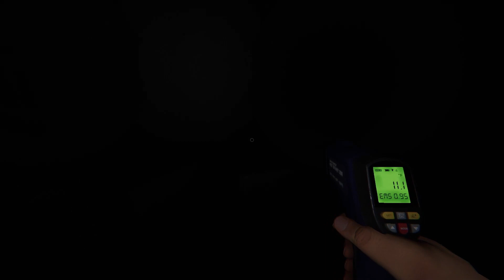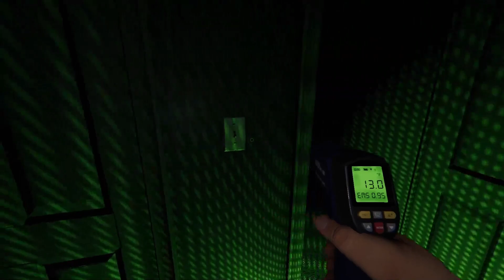Phasmophobia but these radio noises make me lose it.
I hate scary games and that radio noise just hit a nerve.

Check out @voidkarnage